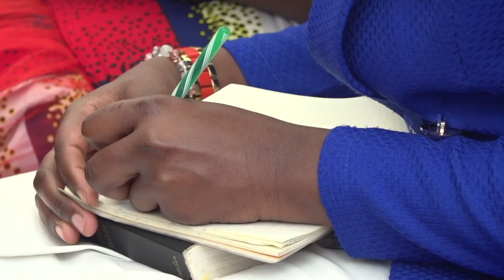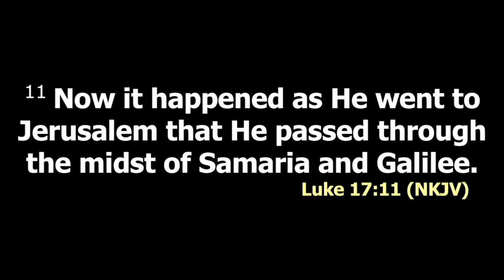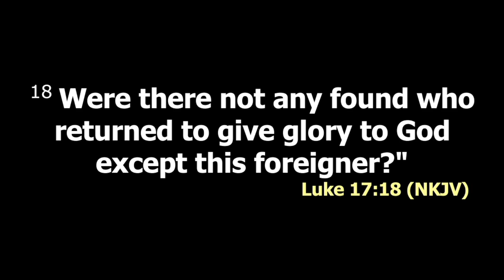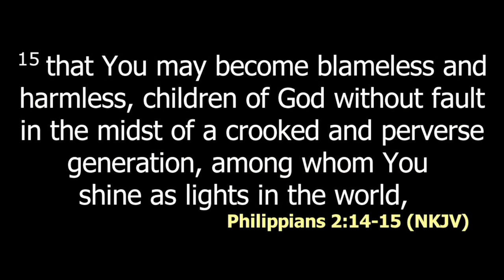Ungrateful Heart that Misses the Blessing | Bishop Dr Jimmy Kimani | SWC | DCIKZ